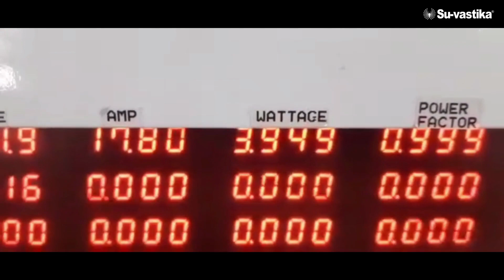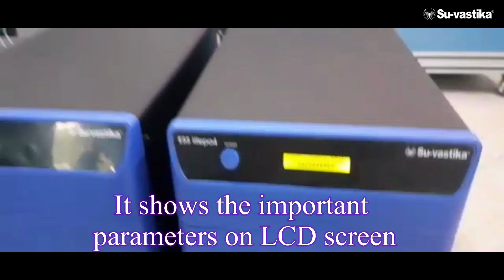5KVA ESS With External Lithium Battery Bank/Su-vastika ESS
The 5KVA ESS with an External Lithium Bank of 5KW, developed by Su-vastika, is a cutting-edge energy storage system designed to provide a reliable and efficient power supply. This innovative system combines a 5KVA inverter with an external lithium bank, offering enhanced energy storage capacity for various applications. Mr. Kunwer Sachdev is the mentor of Su-vastika company.

su vastika#su-vastikaess#5kvaess#su-vastikaups#lithium#kunwer_sachdev